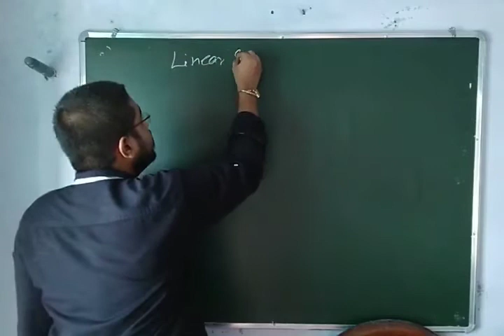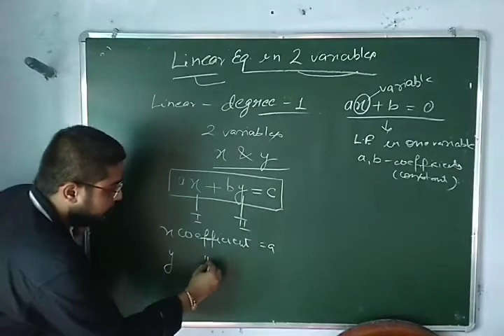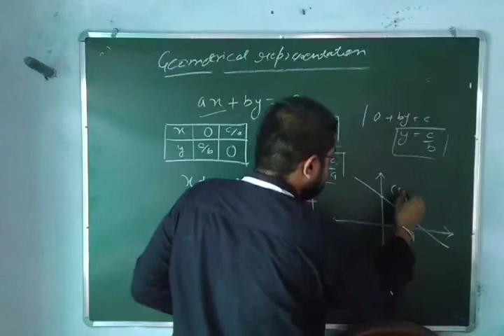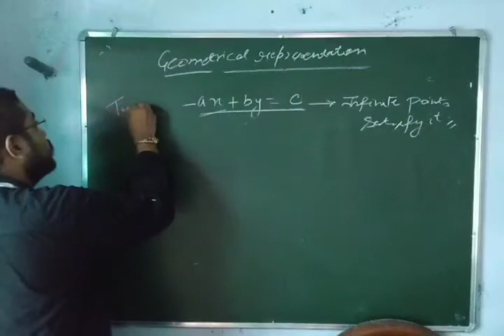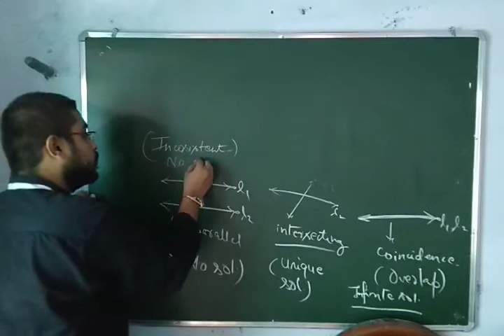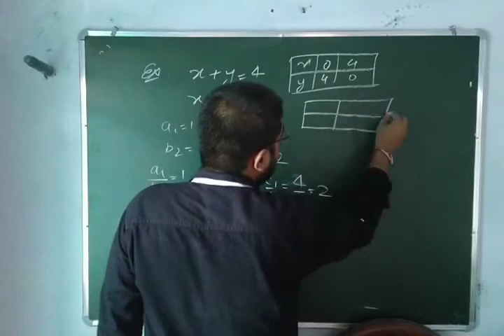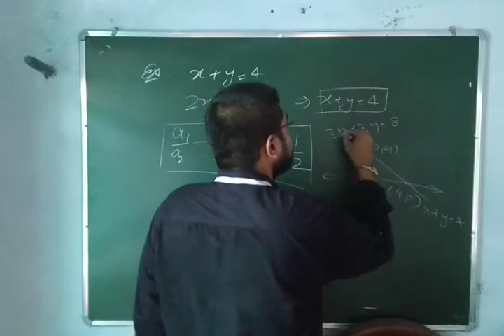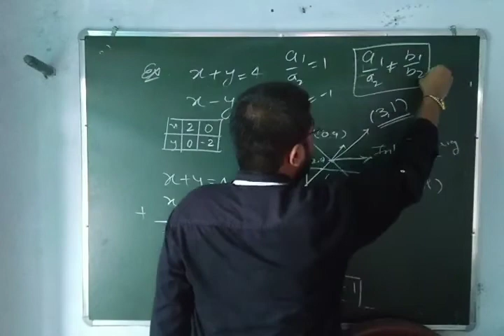linear equation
Class 9 & 10 Mathematics